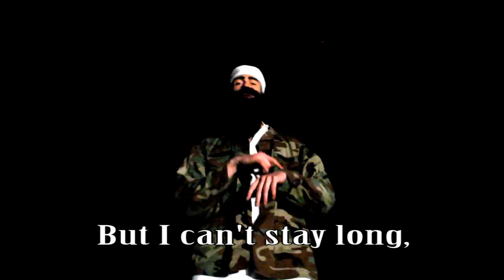Osama Bin Laden - I'm Still Alive (Battle Rap to President Obama)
Amazon MP3 Download

You though Osama was dead.  Well he's not, as you can see by his latest rap song called "I'm still alive."

This video is not serious.  Please do not be offended.

Credits:
Song written by: Justin Pounds, Jeremy Partridge, and Mike Starks.

Singer: Justin Pounds

Video Directed by: Jeremy Partridge, and Justin Pounds.

Actor: Jeremy Partridge as Osama Bin Laden